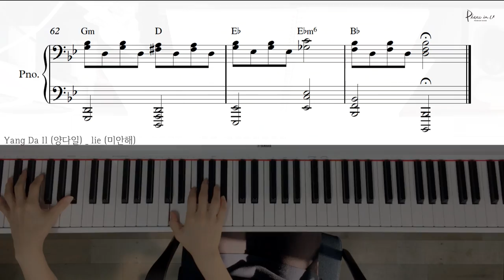Yang Da Il (양다일) _ lie (미안해)/ Piano cover/ Sheet